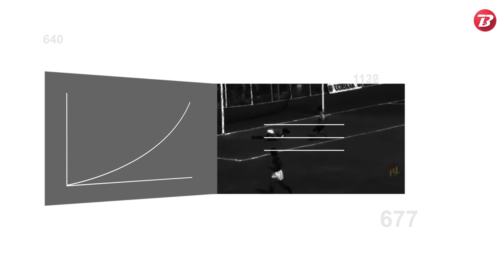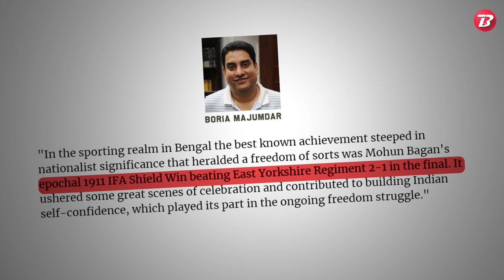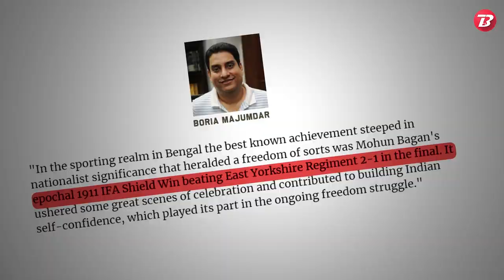Mohun Bagan vs East Bengal - Which one is the better club?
Mohun Bagan have a new identity now, will the Kolkata Derby ever be the same? We take a look at the century-old rivalry between East Bengal and Bagan. Which do you think is the greater club? See less